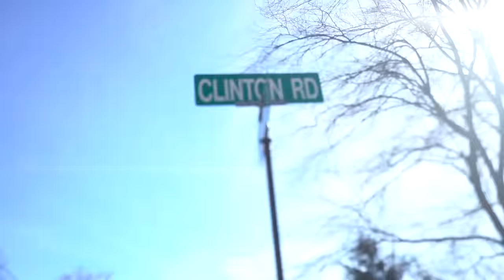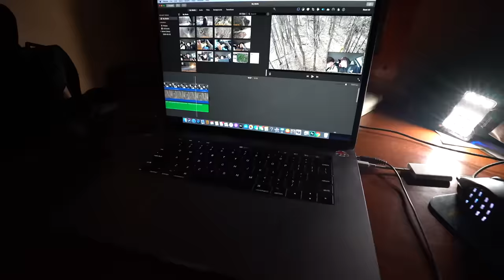you will never believe what my drone found on Clinton road (world's most haunted road)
(disturbing) you will never believe what my drone found on Clinton Road (world's most haunted road)

WANT TO BECOME FAMOUS ON YOUTUBE? PURCHASE MY COURSE HERE AND LEARN THE SECRETS!